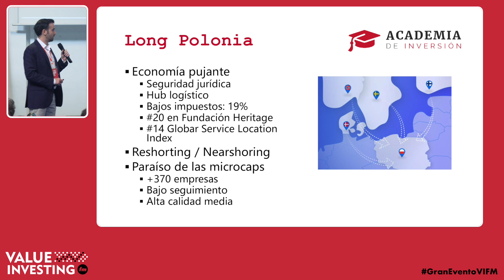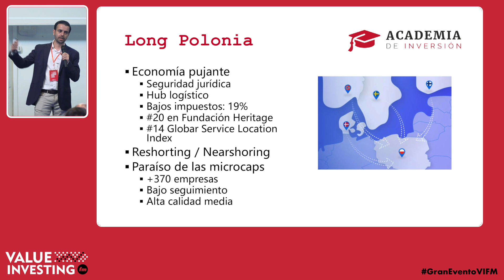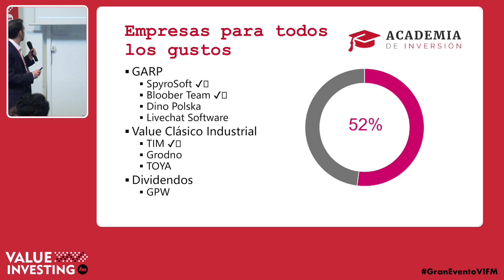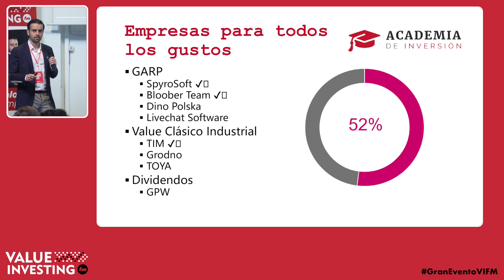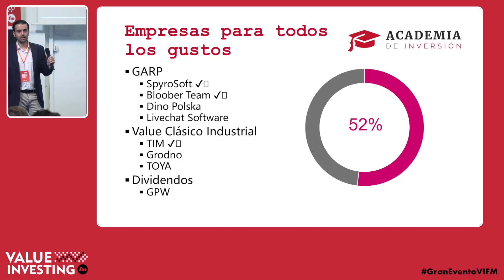📈 Long Polonia, por Paco Lodeiro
Long Polonia, por Paco Lodeiro en el Gran Evento Value Investing FM.